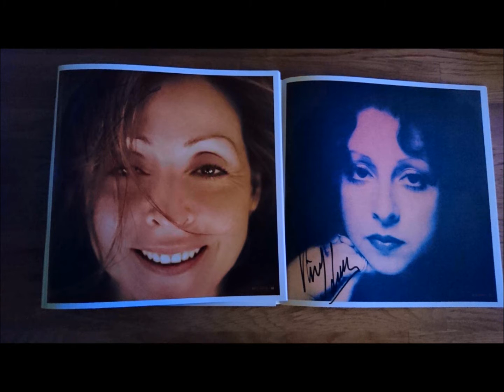Vicky Leandros Fotos Frankfurt – Berlin 2016 Mit dem Lied DER TEUFEL ERFRIERT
Vicky Leandros Fotos Frankfurt – Berlin 2016
einige Fotos habt Ihr noch nicht gesehen
Mit dem Lied
DER TEUFEL ERFRIERT